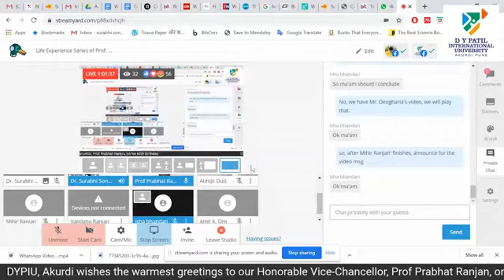Prof Prabhat Ranjan : Life Series Exp on 60th Birthday - Childhood - June 3, 2020 - (Part 1 of 6)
Prof Prabhat Ranjan - Childhood, Early Education